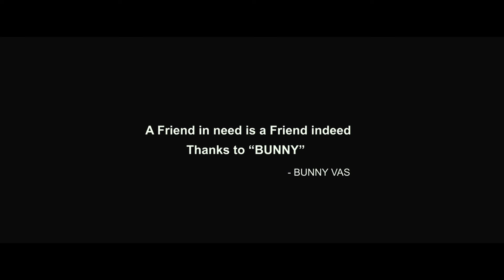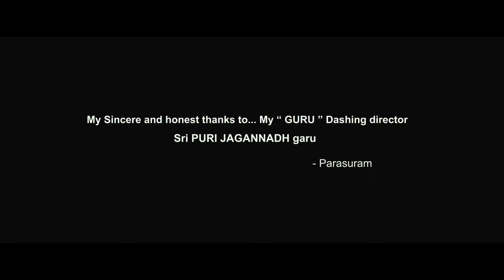Section 375 Full Movie | Akshaye Khanna, Richa Chadha, Tarun Saluja | Facts & Review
About = MY CHANNEL is a Trusted YouTube Channel. Watch The Most Interesting Videos On This Chennal. So Keep Support And Stay Tunned.